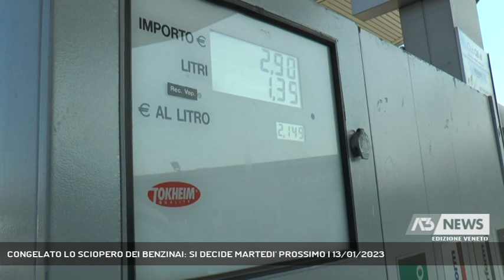CONGELATO LO SCIOPERO DEI BENZINAI: SI DECIDE MARTEDI' PROSSIMO | 13/01/2023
A3 NEWS Veneto 13/01/2023 - PADOVA - Fumata grigia dopo l'incontro tra il governo e i rappresentanti di categoria dei benzinai che per il momento sospendono lo sciopero.  || Congelato lo sciopero dei benzinai annunciato per il 25 e 26 gennaio. Lo stop dopo un primo incontro a Roma con il Governo. Il confronto riprenderà martedì prossimo, solo allora i rappresentanti di categoria decideranno se revocare la serrata o confermarla - Intervistati FLAVIO CONVENTO (Vice Presidente Nazionale FAIB) (Servizio di Francesco Rataj) - Segui Antenna Tre anche sul digitale terrestre! Visita il sito